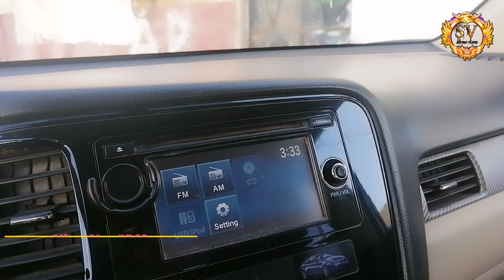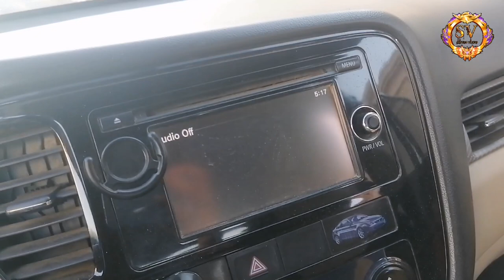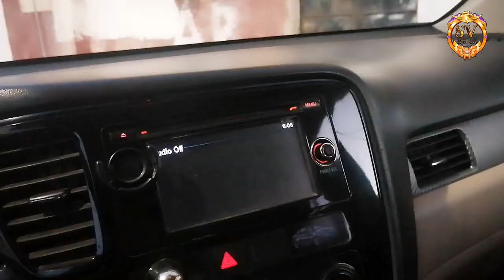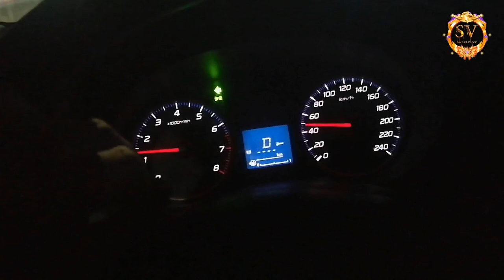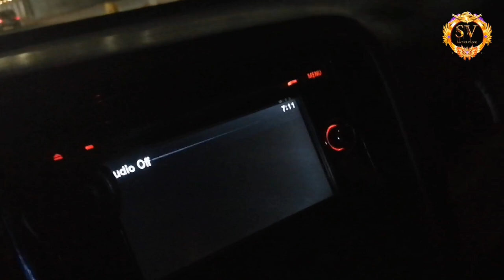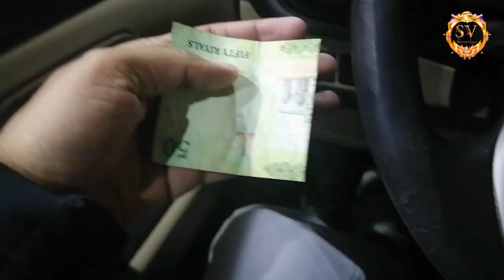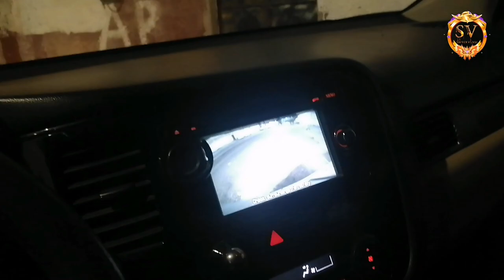Aaj Maine Daal Chawal Aur Chicken Legs Fry Banaya 🍗|¦ My Cooking Vlog 🍳